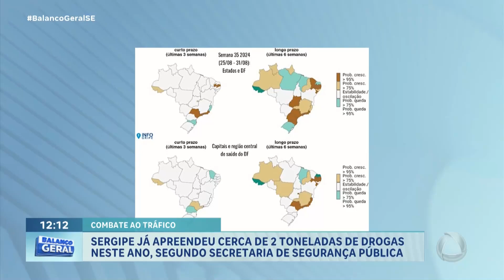Segundo a SSP, Sergipe já apreendeu cerca de 2 toneladas de drogas neste ano - BGS